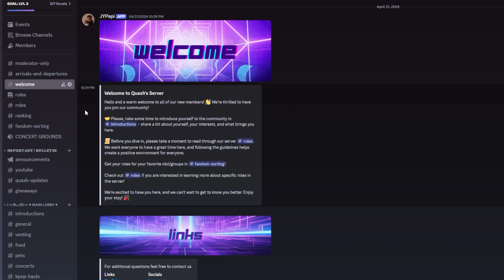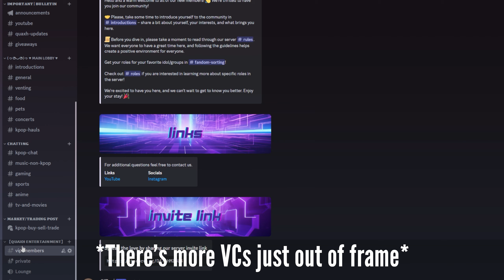COLLAB OF THE YEAR! | First Time Reacting! ROSÉ & Bruno Mars - APT. (Official Music Video)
(Ignore)
react reaction kpop kpopmusic